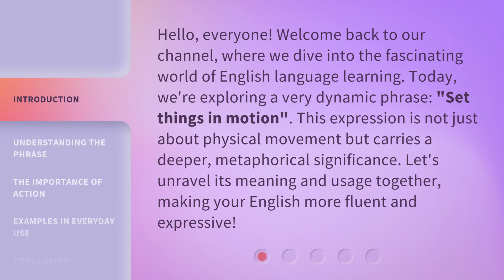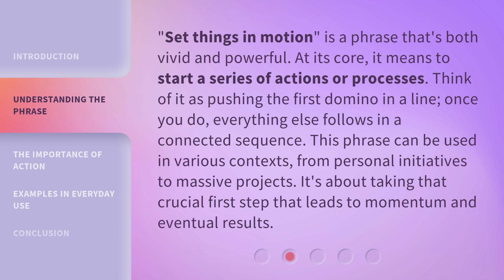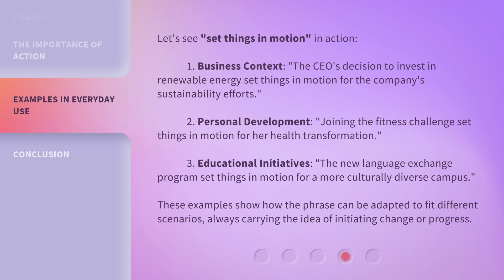Unleashing Potential: Setting Things in Motion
00:00 • Introduction - Unleashing Potential: Setting Things in Motion
00:36 • Understanding the Phrase
01:09 • The Importance of Action
01:37 • Examples in Everyday Use